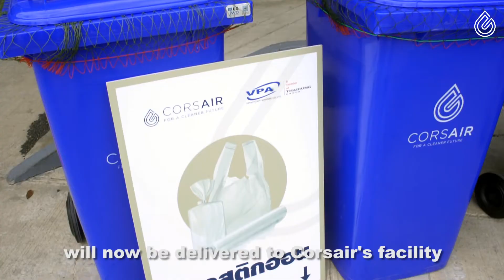Ford VP Group Joins the Corsair Mission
We are happy to announce that, VP Auto Enterprise Co., Ltd. (a member of the Thai Rung Group) - one of the leading Ford dealerships in Thailand, has joined the Corsair Mission.

Together with Corsair, the plastic waste from the dealership facilities will now be recycled into Advanced Bio-oil at Corsair's chemical recycling facility in Bangkok.